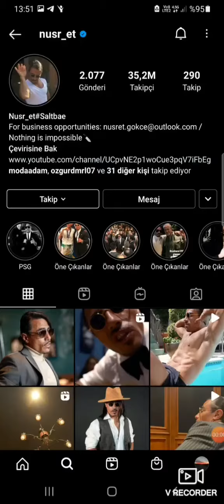Nusret Share Experiences Hollywood